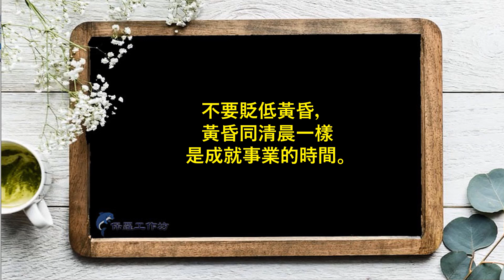不要貶低黃昏，黃昏同清晨一樣是成就事業的時間。